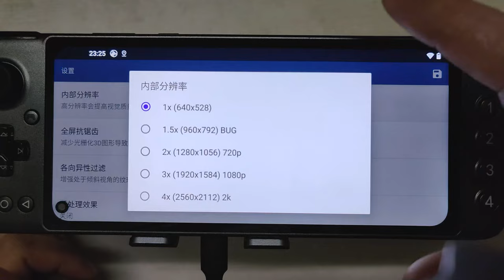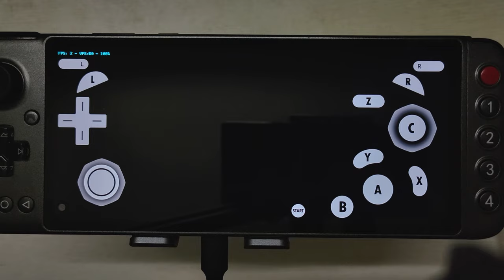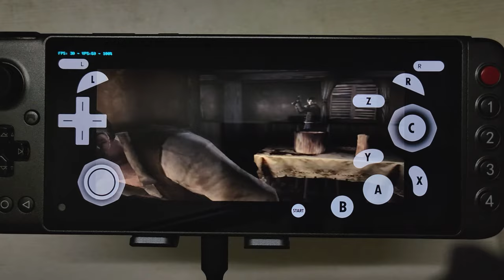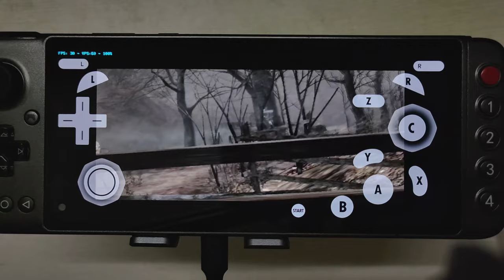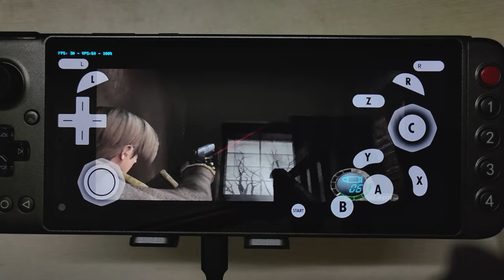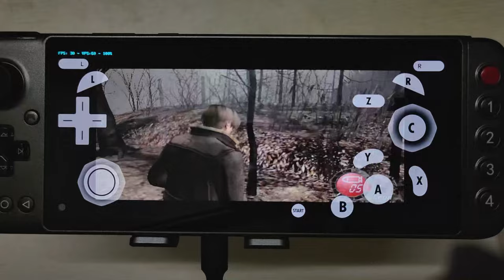Installing test Dimensity 1200 with Dolphin 5.0, Resident Evil 4